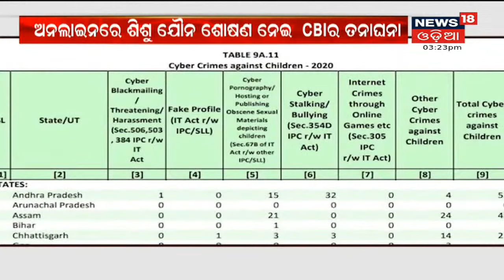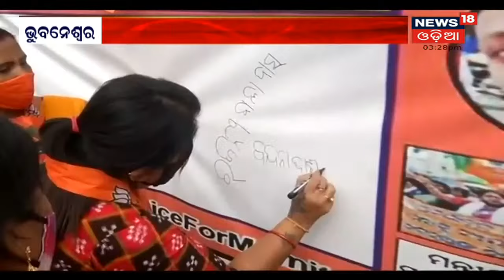Nabarangpur : Mobile ଚୋରି ଅଭିଯୋଗରେ ଦଣ୍ଡ , ହାତ ଗୋଡ ବାନ୍ଧି ଗାଁ ଦାଣ୍ଡରେ ଦେଲେ ଶାସ୍ତି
ମୋବାଇଲ ଚୋରି ଅଭିଯୋଗରେ ଦଣ୍ଡ , ହାତ ଗୋଡ ବାନ୍ଧି ଗାଁ ଦାଣ୍ଡରେ ଦେଲେ ଶାସ୍ତି . ଏହି ଭିଡିଓ ଏବେ ଭାଇରଲ ଭେବରେ ଲାଗିଛି . ଘଟଣାଟି ନବରଙ୍ଗପୁରର ବୋଲି ଜଣାପଡିଛି